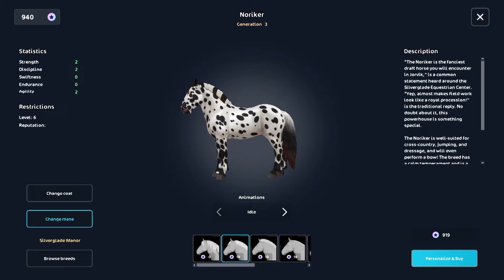The Noriker Horse is Way Too Cute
I was looking forward to buying this gorgeous horse!